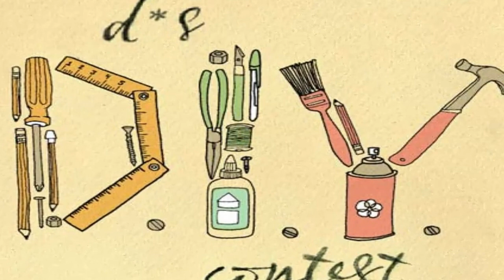40 WINE BOTTLE PROJECTS YOU CAN START ANYTIME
Wine bottle crafts projects are truly unique, often materialized by DIY Enthusiasts around the world to save the planet just a little bit of energy and time. It is recommended to up-cycle and recycle everything humanly possible and happily wine bottle crafts do have thousands of possible end results, from tiki torches up to breathtaking vases and elegant candle holders. There is something simply beautiful in the process of decorating a wine bottle. Seeing an item so simple in its essence take an entire different role in your household under your crafty hands is a rewardful experience we highly recommend you to take on. Invest time in family gatherings and use wine bottle crafts as an excuse to spend more precious time together creating creative crafty decorations you will appreciate for a very long time, as a living reminder of precious memories shared.
We have compiled a top 40 WINE BOTTLE PROJECTS  for you. If you have any other suggestions or any ideas with Wine Bottle Projects, you can send us a link and we will add it to our top!